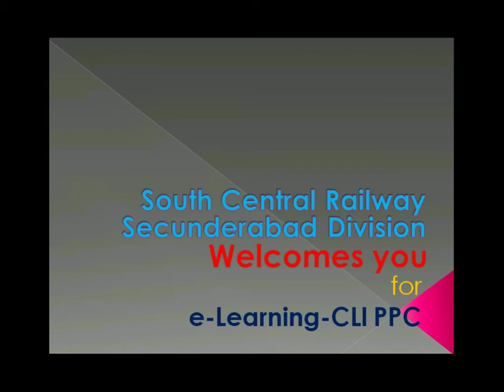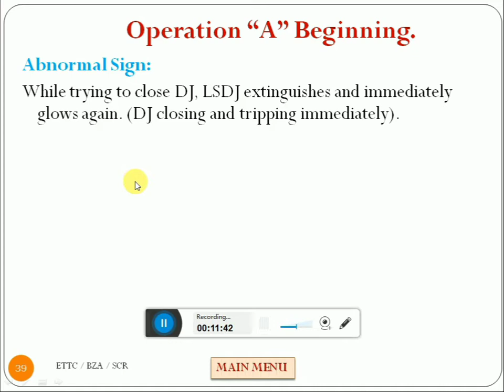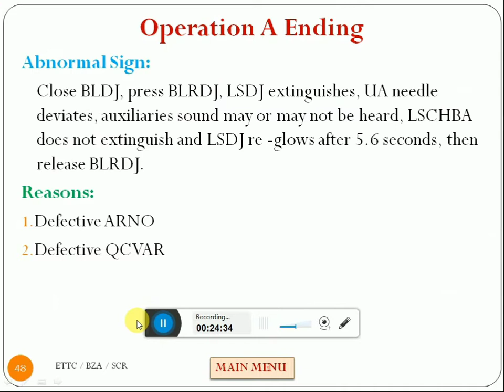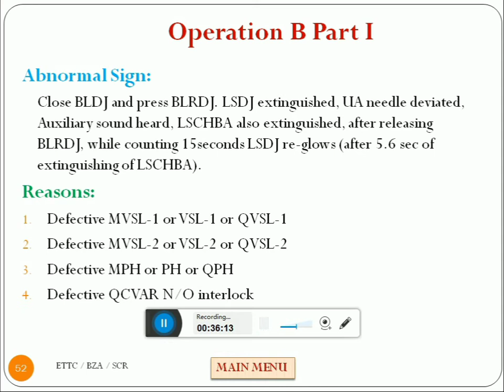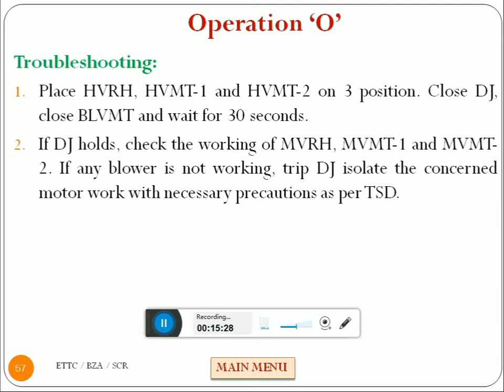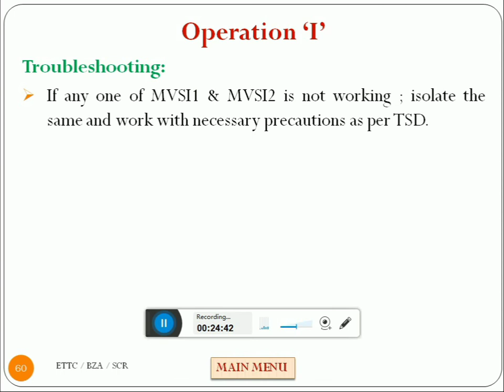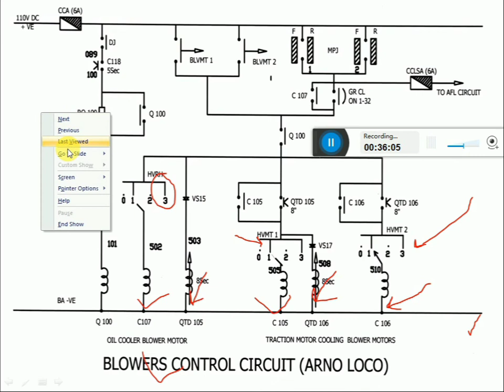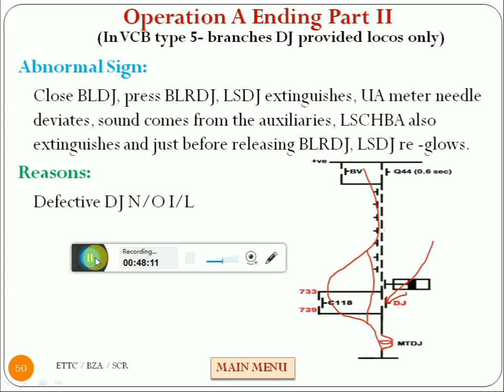Topic No - 15(b).2.(xiv).(c) - Conventional - Tripping Failures - Tripping Failures